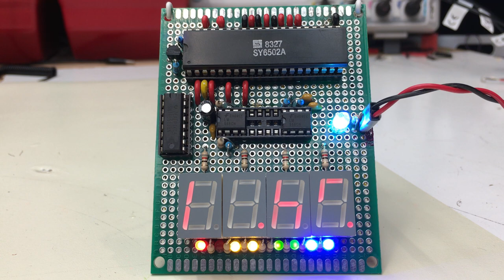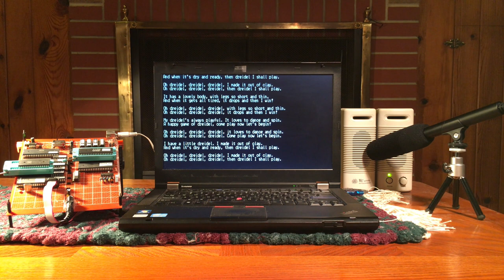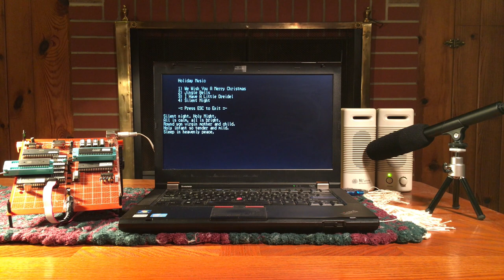6502 Yule Log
It's a 4 Hour Yule Log Video - but with old computers!

Its the 6502 Yule Log! Your favorite retro-processor in the JCM-1, Apple //e and my very own 650-DooDad making holiday magic.

Put it on your family room TV and enjoy the music while the 6502 celebrates the holidays.

▼ Facebook, too! ▼